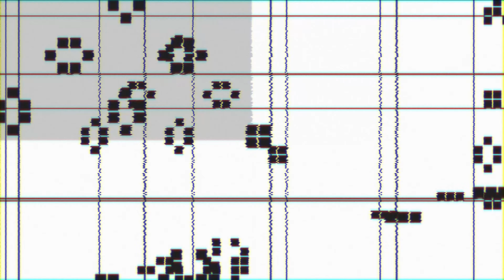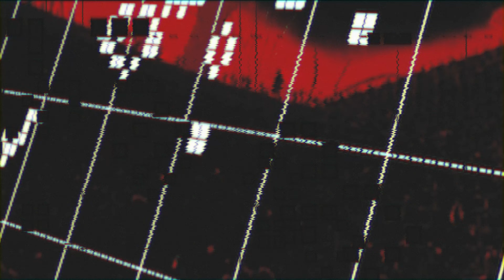Prisoner's Cinema - The Expressionless Face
Directed & edited by Ryan Probert

All music written, produced, mixed & performed by Prisoner’s Cinema
Drums by Merrick Haji-Sheikh

Prisoner’s Cinema are:
Luke Deane, Ryan Probert & May Chi

Mastered by Chris Probert

Prisoner's Cinema Logo and Group Photograph by gusfajar

Video features footage from the film The Four Horsemen of the Apocalypse (1921) and chronophotography by Eadweard Muybridge

Lyrics:

Knock on the goldfish bowl
They sewed his eyes shut
They sewed his mouth
He could not say what he saw
He could see the unspeakable
All he could, all he could do

He could smell the roses
He saw shapes dance
The third man stands so close
Dreamachine flicker, speakers hiss
So lonely, so lonely

Work hard, be happy, pay attention
We'll only say this once

Your heart skips a beat
They help you breathe
Wrapped in burnt linen, clothed in kevlar

The slightest movement, sets it off
Just like quicksilver slips through your fingers
Angry voices, lightening
The horse slips its reins

The smell of rotting gardenias
The tapping of morse code
Endless hammering of asps on clear walls of shields
The roaring of voices, thundering of calvary chase you down

The kite holds still over head
The adder stares deep into your eyes, its tongue licks the air
He reaches out into the head and down to the heart
Through the noise, through the dark
But deep inside himself, the truth lingered on
Murk inside, murk outside